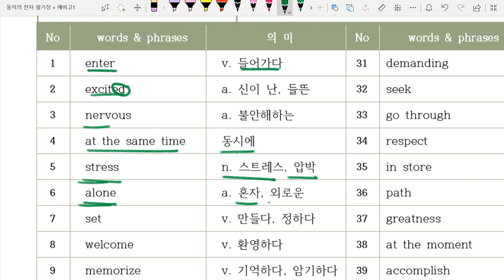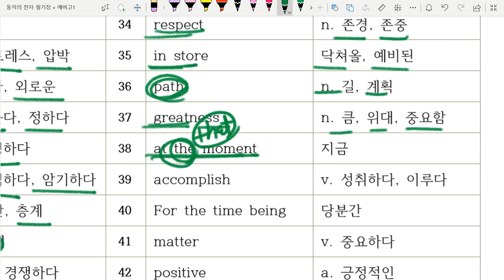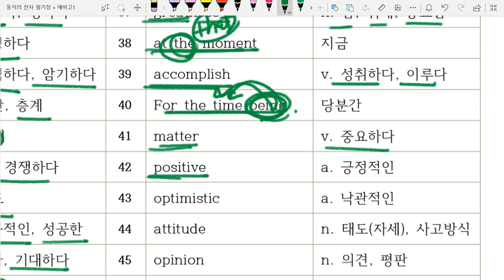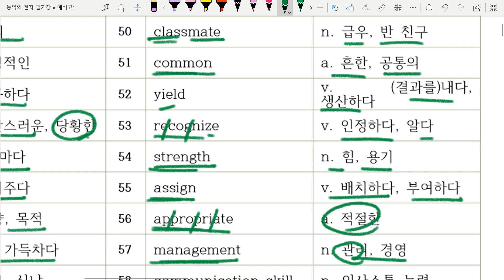고1 동출 이병민 1과 단어